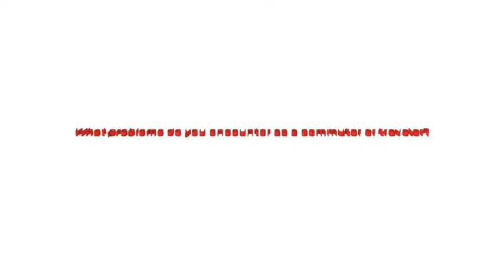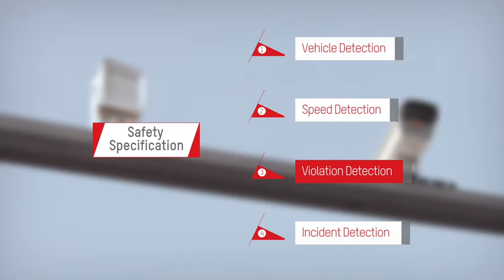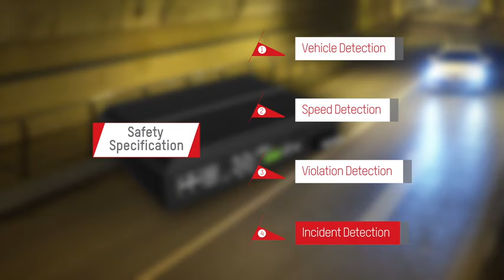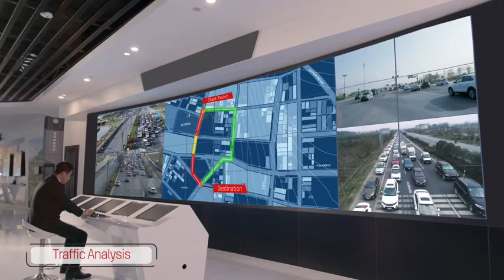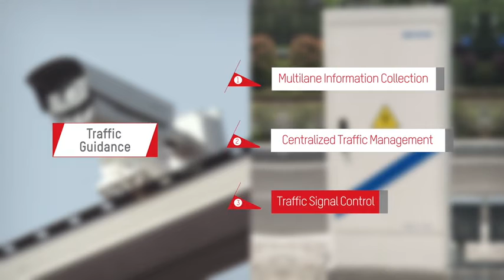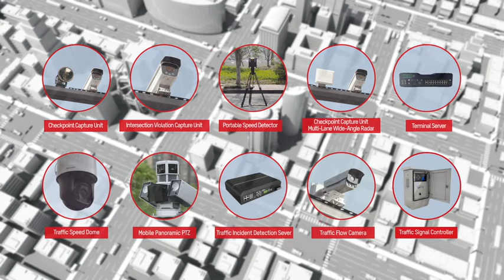Traffic Solutions by Industry Hikvision